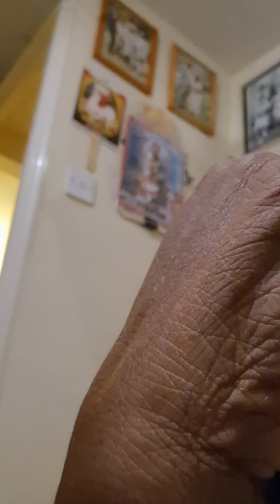voiceability & cab & southwark legalnetwork owe merveleemyers a dutyofcare from death 2024